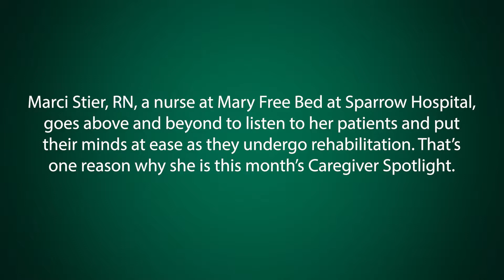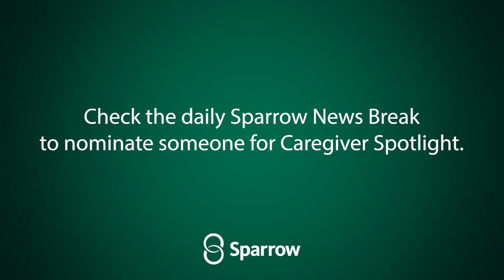Caregiver Spotlight - Marci Stier, RN